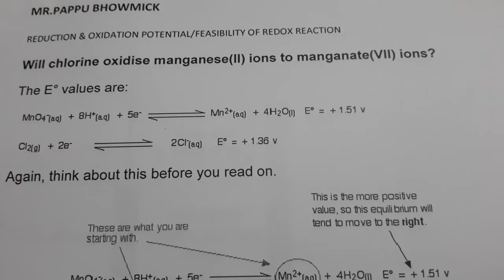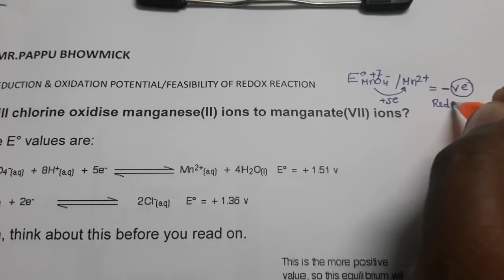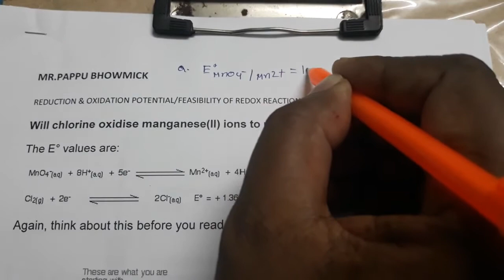Redox reaction, Feasibility of redox reaction,Part:01,Mr.Pappu Bhowmick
Feasibility of redox reaction